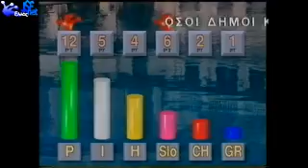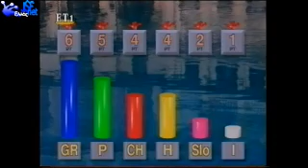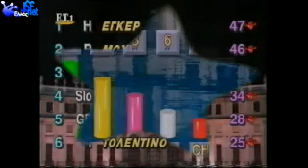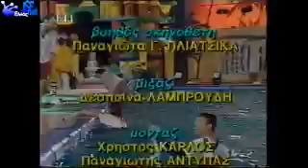JEUX SANS FRONTIERES 1996 RESULTS HEAT 2